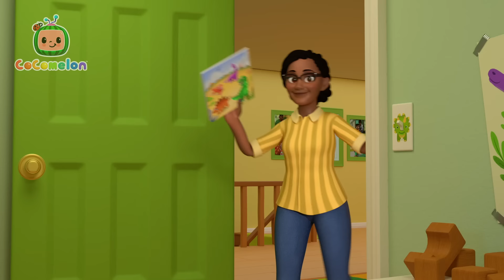Buckle Up Your Car Seat! 🚗 | CoComelon - It's Cody Time | Nursery Rhymes for Babies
Over the course of four verses, we show Cody and his family's routine for sitting in a car seat and how they get to go to fun places as a result. Toni and Cody walk to the driveway and walk to the car.

🍉Lyrics

"Cruisin' down the street, yeah!
You know we love the car
Gonna go real far
Ohhhh!

Buckle, baby
Buckle up baby.
Buckle, buckle your seat
Let’s drive that car right down the street!

Click click mommy.
Click click click mommy.
Click clicky click so neat
Click it and drive down the street!

Ohhhh!

Sit, sit baby
Sit sit down baby
Sit, sit, sit right on down
Sit in your car seat and go 'round town

Click click daddy.
Click click click daddy.

Cruisin' down the street, yeah! You know we love the car
Cruisin' down the street, yeah! Gonna go real far
Ohhhh!

Buckle, dino
Buckle up dino.

00:00 Car Seat Song
02:50 Dinoland Birthday
05:39 Cody and Cece Nature Walk Song
08:19 Dinoland Safari
11:04  Cody Song
13:41 We Wish You A Merry Christmas
16:23 London Bridge (Cody)
18:56 Yes Yes Bedtime (Cody)
22:03 Cody's Dino Day Comes True
24:51 Heroes to the Rescue
27:32 Breakfast Song
30:17 Yes Yes Fruits
33:29 Let's Build a Pillow Fort
36:07 The Most Compost
39:23 Mother's Day Breakfast
42:36 Garage Sale